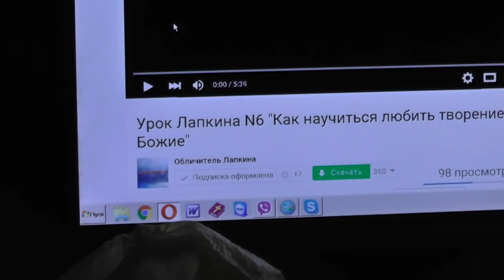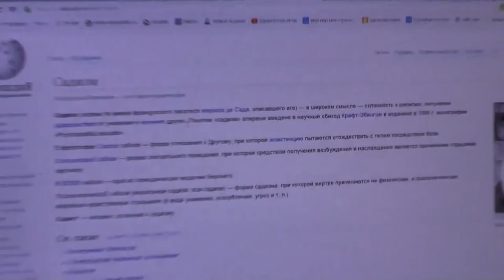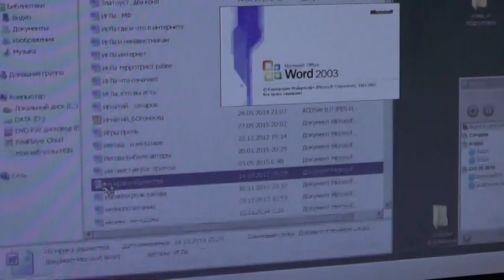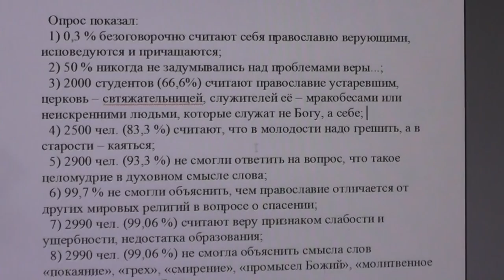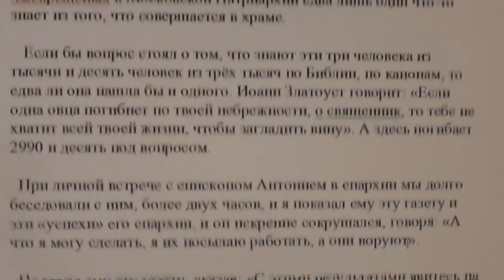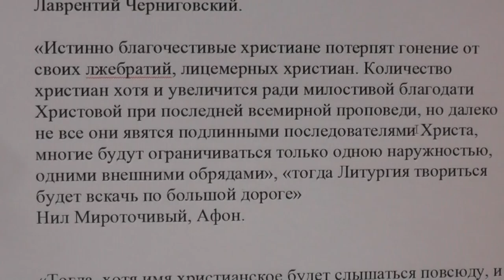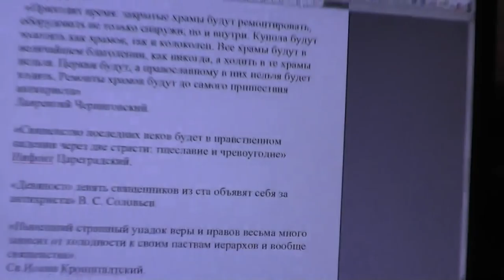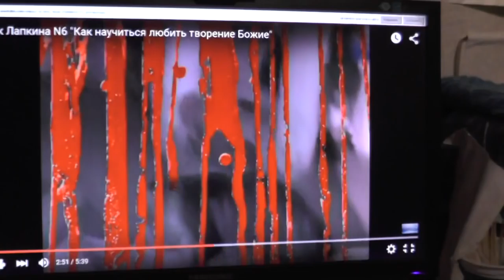№2. Прояснение к ролику, украденному с моего видеоканала хулителями